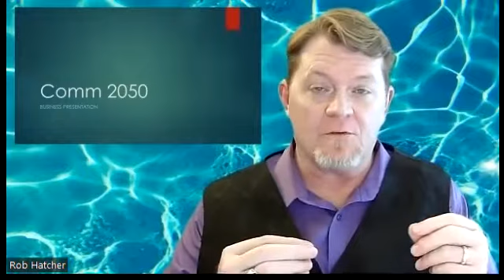Introduction example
Though this is specifically for online, it can serve as a template for your Introductions.